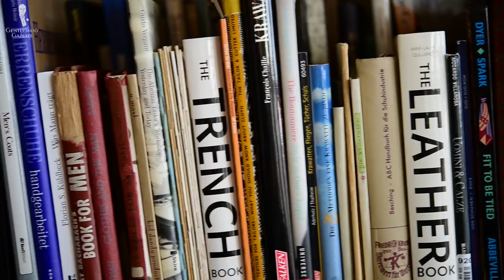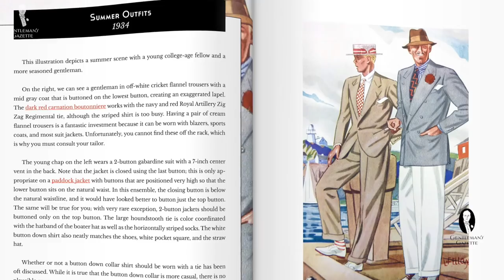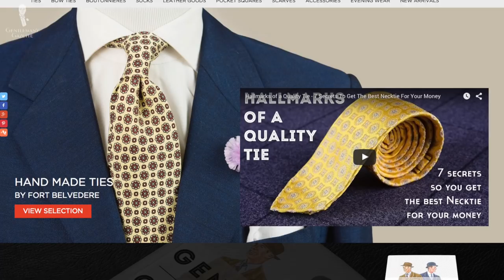Want To Up Your Style? Learn How with the ebook Gentlemen of The Golden Age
Improve your style and learn how to mix colors and patterns with the eBook Gentlemen Of The Golden Age.

The book contains over 170 pages with large full-color men's fashion illustrations.

You will learn how to combine color, patterns and dress up in a stylish way.
If you like Apparel Arts illustrations, Laurence Fellows, Leyendecker and others, you will love this eBook.

It is a must have in any men's fashion library.

1. Do you ever wish there was a way to be completely confident about your outfits and how you put them together?

2. Did you ever ask yourself the question, "is this piece worth investing in?",

3. Do you ever wonder what color goes well with what pattern?

I had all of these questions when I started out and I received emails everyday from men asking me about combinations and what to put together.

Over the years, I found that the best inspiration for style rules, wardrobe combinations, pattern and color matching came actually from vintage men's fashion illustrations from the 1930's.

This was the time when Fred Astaire, Clark Gable and Cary Grant looked their best and I'm certain they were inspired by these illustrations. The use of color, patterns, style and details is really second to none. Over the years, I've spent many hours and countless dollars on putting together a men's clothing library with books and magazines.

In order to help you with your outfits, I decided to write a book and selected 79 of the best men's fashion illustrations and put them into a 170 page work called "Gentlemen of the golden age", this is a one of a kind collection that you really cannot find anywhere else. It covers suits, combinations, sport coats, overcoats and leisure. Each illustration comes with an in-depth commentary, historic background and most importantly, I explain how you can use these style principles from the 1930's and make them work for your outfits today.

If you're interested in classic men's clothing, you want to get to the next level and really create unique outfit combinations that look good and earn you compliments, this is the right book for you. In this book you will learn the rules of classic men's style, how to build a timeless wardrobe, how to combine colors, and patterns and most importantly, how to look confident and get compliments.

With this exclusive eBook, you get more than a 170 pages of in- depth knowledge and if I ever make any updates, you'll get these updates for free. All of that just for 50 bucks.

You can even get this eBook for free by buying goods worth $250 or more in our shop. Simply add the book to your cart and you'll get the discount.

Don't just take my word for it that this is a fantastic resource, please check out our rating reviews on our website from customers just like you. Even after 15 years into men's clothing, I go back to these illustrations because I really get inspired by them and I know you will too.